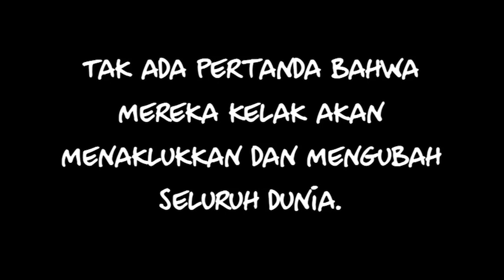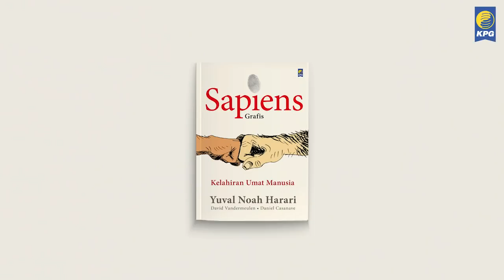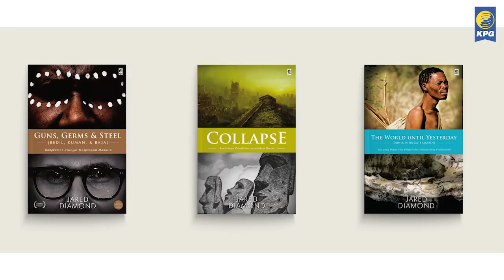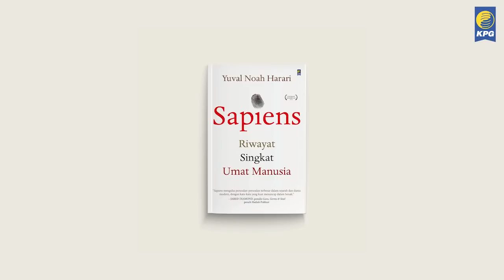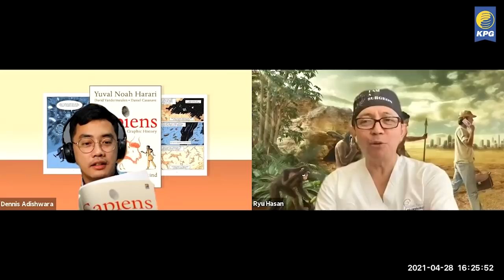Sapiens Grafis: Kelahiran Umat Manusia karya Yuval Noah Harari oleh Ryu Hasan & Dennis Adishwara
"Sapiens: Riwayat Singkat Umat Manusia" telah berhasil mengajak banyak orang di seluruh dunia menikmati sains dan sejarah yang biasanya dianggap berat. Tulisan Yuval Noah Harari membuat bahasan sejarah umat manusia bisa dipahami dengan mudah dan asyik. Di Indonesia, Sapiens juga mempopulerkan pengetahuan mengenai periode yang jarang dibahas di pelajaran sejarah biasa: prasejarah manusia, dari masa manusia purba, masyarakat pemburu-pengumpul, sampai menyebarnya manusia ke seluruh dunia.

Sesudah kesuksesan versi asli Sapiens, Harari bekerja sama dengan komikus David Vandermeulen dan Daniel Casanave membuat versi komik Sapiens. "Sapiens Grafis: Kelahiran Umat Manusia" menjanjikan menceritakan kembali bagian pertama Sapiens asli dalam bentuk yang lebih visual dan memberi pengalaman yang berbeda. Benarkah "Sapiens Grafis" lebih seru dan lebih menarik daripada Sapiens aslinya? Bisakah format komik makin mempermudah masyarakat memahami gagasan dan pengetahuan yang ditawarkan Sapiens?

Yuk, ikuti pembahasannya dalam Buka Buku KPG "Sapiens Grafis: Kelahiran Umat Manusia" bersama dokter bedah saraf Dr. Ryu Hasan dan aktor/sineas Dennis Adhiswara.